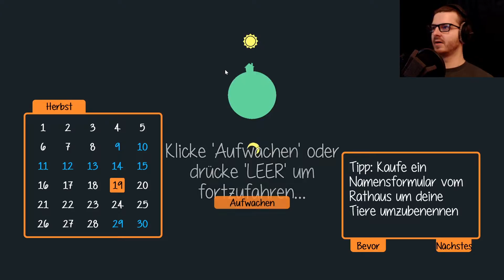Alles blau für die Frau 🍎 STAXEL ❗️ Season 2 #049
Alles blau für die Frau - die gute Rosemary!
► NEUE Folgen Staxel jeden zweiten Tag um 14 Uhr!

► Entwickler: Plukit
► Publisher: Humble Bundle
► Veröffentlichung: 23. Januar 2018